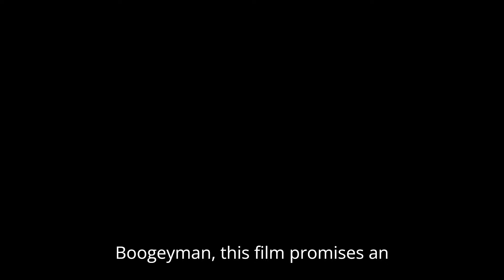COMPANION Trailer Release information (2025) Sophie Thatcher